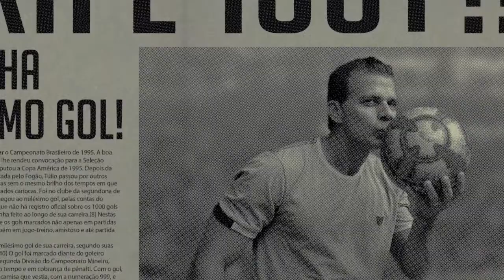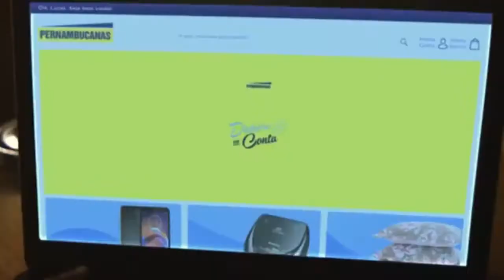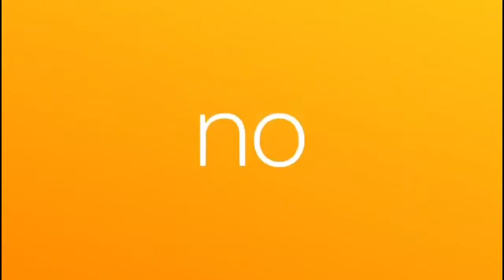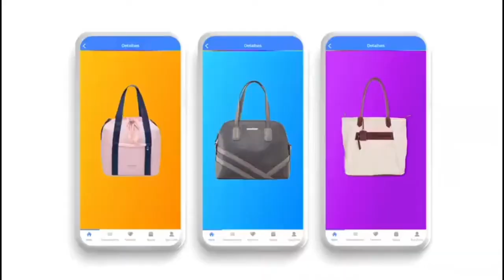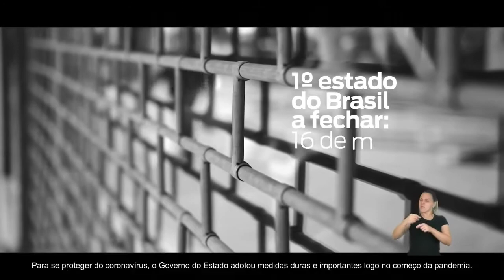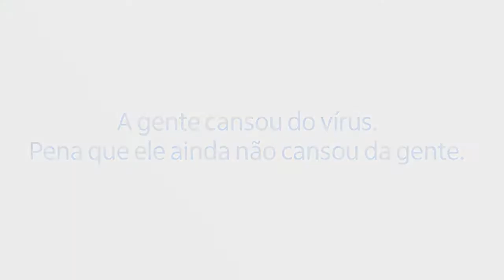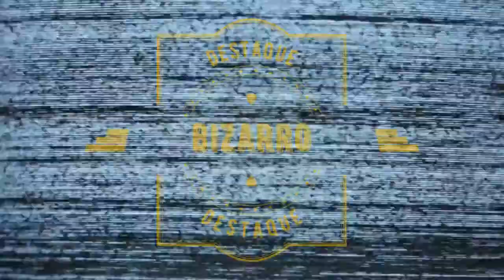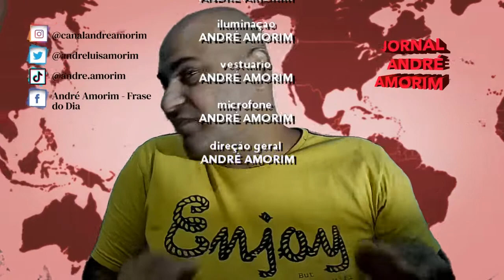Jornal André Amorim - 1/03/2021